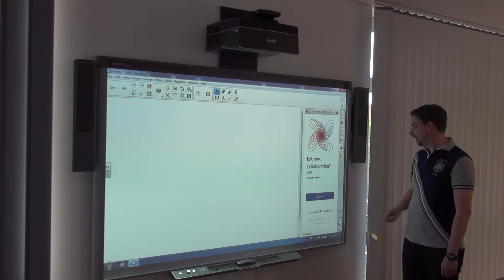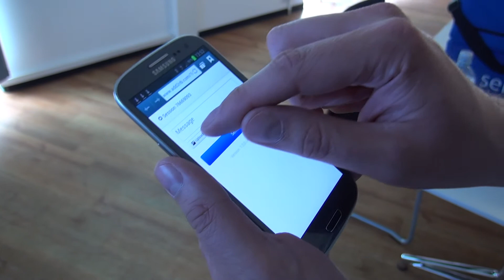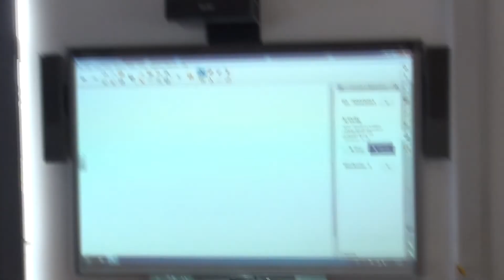The Image Feature for Extreme Collaboration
We are proud to announce that the Image Feature for Extreme Collaboration for SMART Notebook™ is now available for all Beta testers. The option to let students send images from their devices into a session is a handy feature, which can be used as of now.